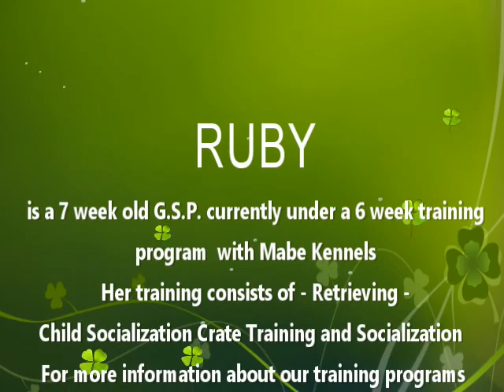German Shorthaired Pointers Ruby Child Socialization at 7 Weeks old